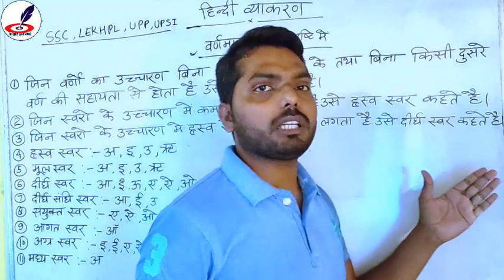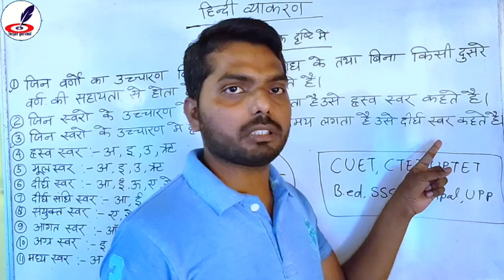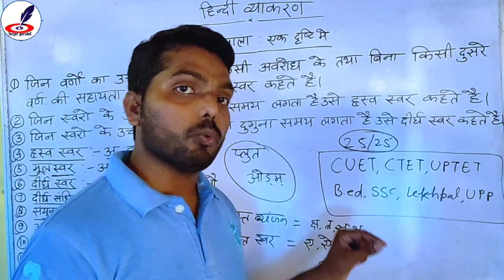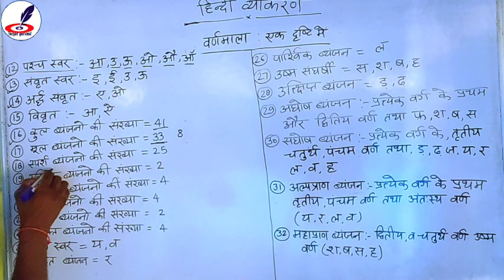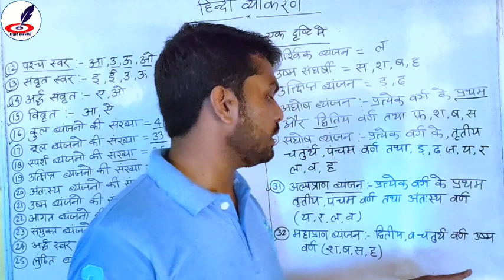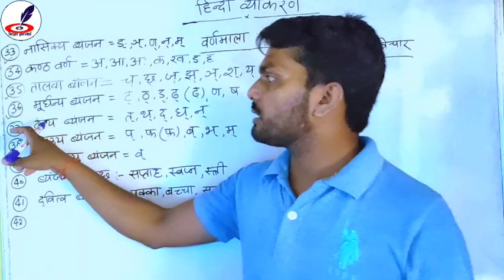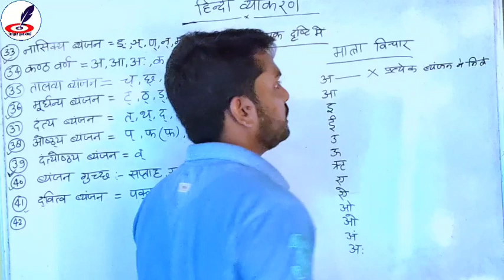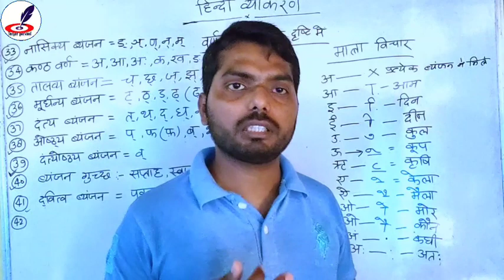हिन्दी के महत्वपूर्ण प्रश्न | वर्णमाला | CUET/DDU | प्रवेश परीक्षा 2022 | UNIVERSITY Entrance Exam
Target Your Dream Universities Entrance Exam 2022 With Target Gurukul

नमस्कार
⦿  E-notes/Practice Set
                       👇 Our Vision 👇
  "Best Quality Education In Lowest Cost"